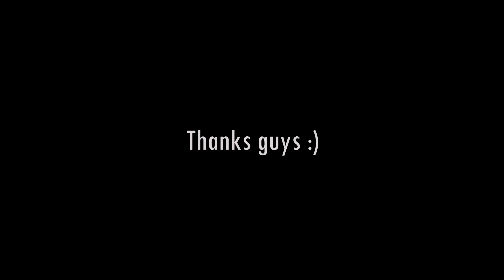Best Teammates EU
So this happened, Merry Christmas all :D